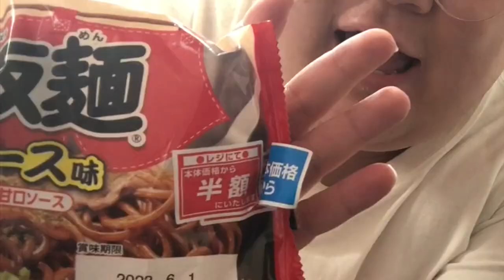【ASMR】希望楽器になれなかった君へ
TikTokでおなじみ【吹奏楽あるある】の人。

YouTubeも頑張ってるから覗いてね！

〒150-0001
ASOBINEXT 　コバにゃん宛